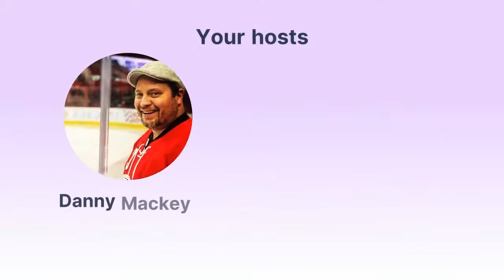Virtual Vines: Ballers on a Budget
March Madness is about to crown a Champion so as we get ready for the Big Game. We have amazing wines for Wine Lovers on a Budget. We will be offering amazing Single Bottle Pricing as well as Special Case Pricing for those Ballers on Budget!